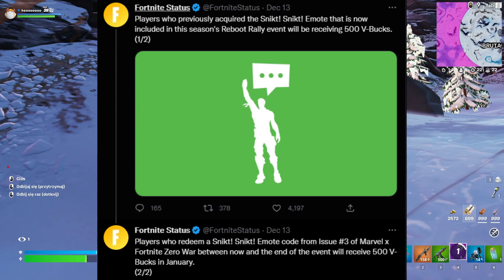11 SEKRETNYCH PREZENTÓW w FORTNITE FESTIWAL ZIMY!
11 SEKRETNYCH PREZENTÓW w FORTNITE FESTIWAL ZIMY!
🌐 ZOSTAW  LIKE I SUBA, MORDO DZIĘKI 😙